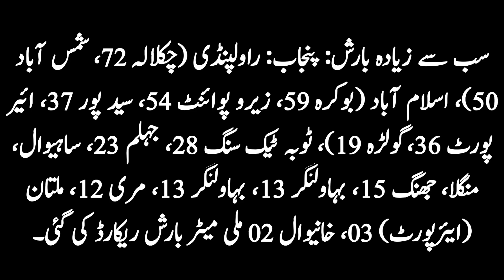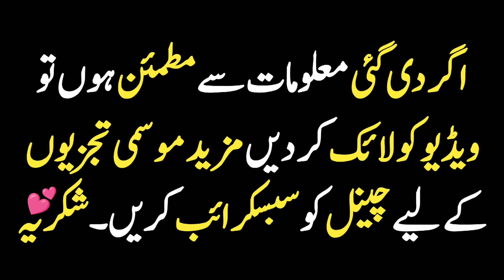More Rain Expected In Punjab | Mosam Ka Hal | Punjab Weather | Mausam Ka Hal | Punjab Weather Report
Tonight & Tomorrow Punjab Weather Update | Mosam Ka Hal | Punjab Ka Mausam | Punjab Weather Report

Aslam o alaikum punjab weather report ki today weather ki s weather forecast mein hum weather update today today weather update yani 18 august weather report paish kar rahy hain s report mein hum  burewala weather lahore weather islamabad weather chakwal weather qasur  weather sialkot weather multan weather gujranwala weather shamil karein gy is k ilawa hum sargodha weather rawalpindi weather bahawalpur weather sadiqabad weather bhi paish kar rahy hain koshis hai k windy weather temperature bbc weather se behtr andaz mein paish kar skein accurate weather paish karny ka ye janon ap ki muhabaton se hai ap ki muhabbat ka shukar guzar hon Jamshaid Bhutta